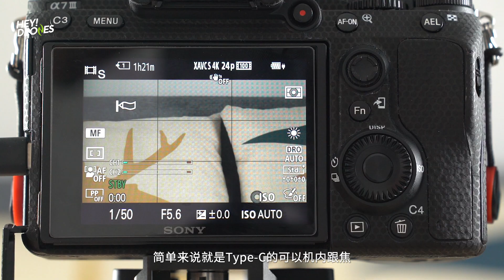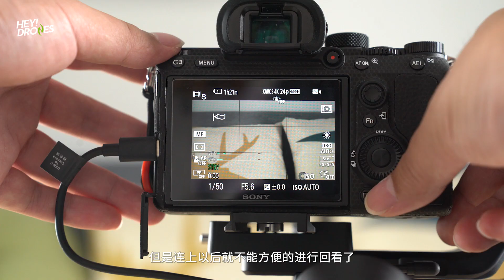画面高级感的秘诀！如影Ronin-SC云南旅拍体验